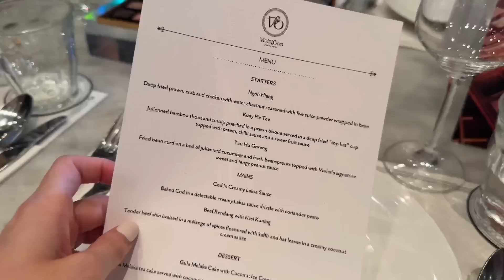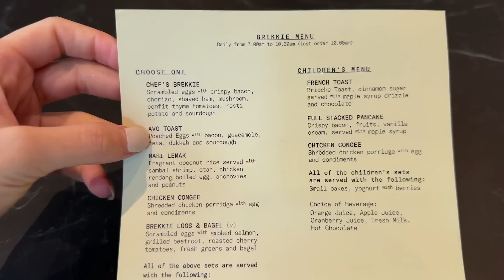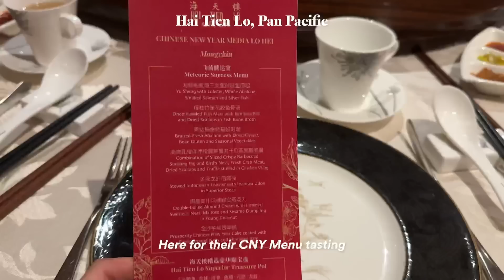[VLOG] Infant classes 👶🏻, Huda Beauty Luncheon💄, setting up baby Micah's room & more! | MONGABONG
December was such a fun-filled month filled with lotsa festivities and love! ❤️❤️ Matt and I were buying preparing for the arrival of Baby M (stay tuned to an upcoming birth vlog!!) and we attended many informative prenatal classes that were very informative ✨ Watch how all of it unfold in this vlog! 😆

Thank you to everyone for your unwavering love and support ❤️ Matt & I are so grateful and can’t thank you guys enough.

📍Kotuwa Restaurant
2 Dickson Road, Wanderlust Hotel S(209494)

📍Thomson Medical Centre

📍Vibe Hotel
24 Mount Elizabeth, S(228518)

📍Salon Vim
435 Orchard road #02-01, S(238877)

📍 Hai Tien Lou
7 Raffles Blvd, S039595

📍Hybrid Fitness
321 Orchard Road #04-01, Orchard Shopping Centre S(238866)

✨ PRODUCTS MENTIONED:
GHD Unplugged